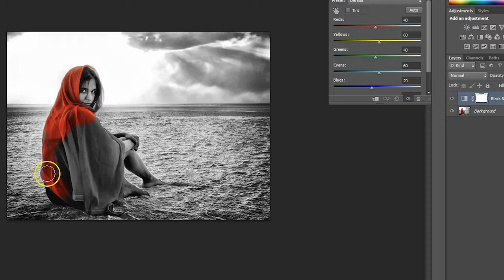Digital Photography I/II